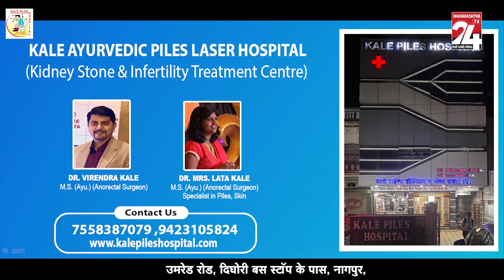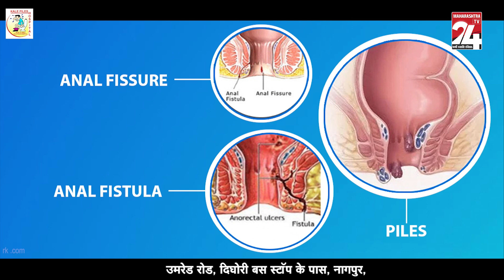महाराष्ट्र टॉप २० हेडलाईन्स || 16 JAN 2024